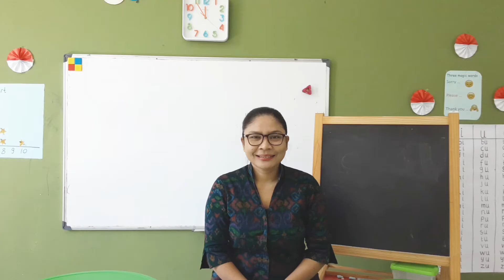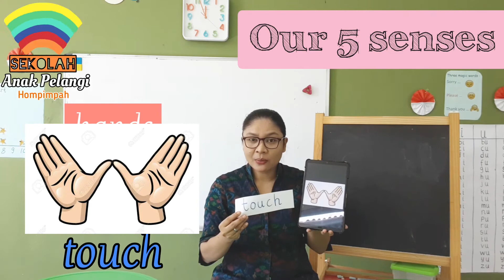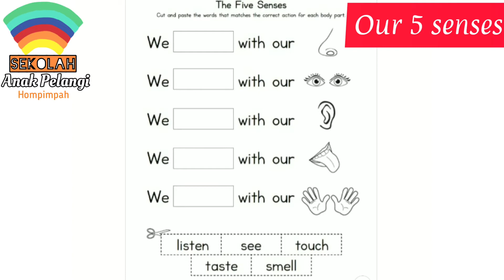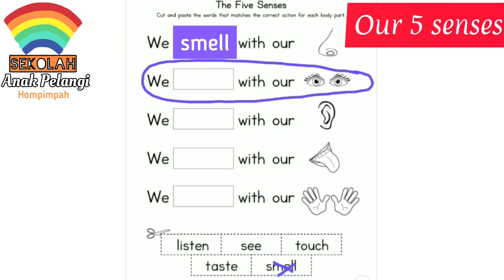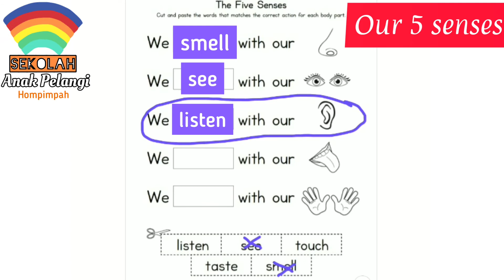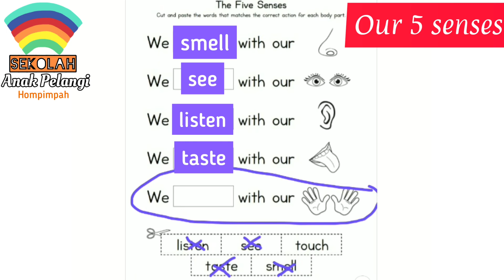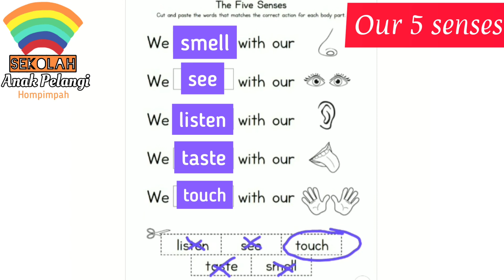Wednesday, 6 May 2020. Science (My five senses) for Kindergarten